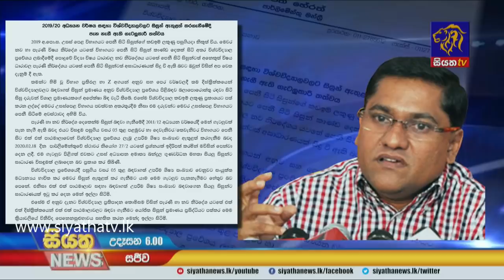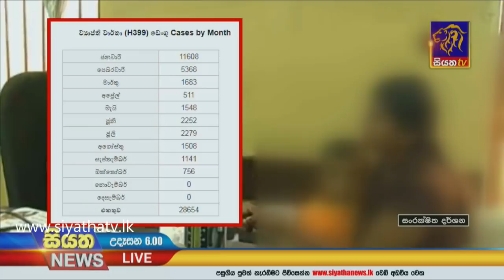Siyatha News | 06.00 AM | 04 - 11 - 2020